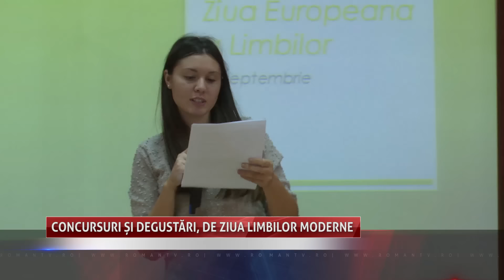Concursuri și degustări, de Ziua Limbilor Moderne